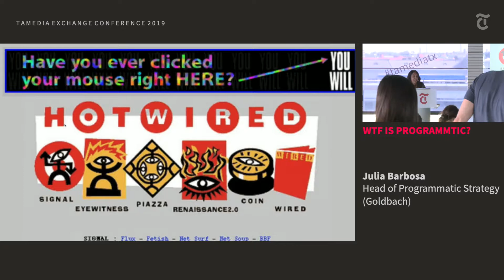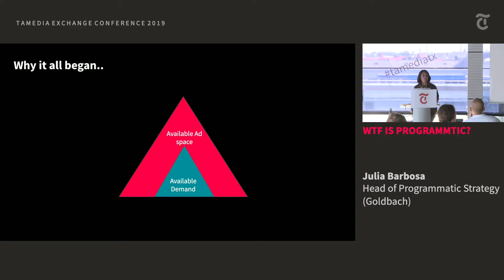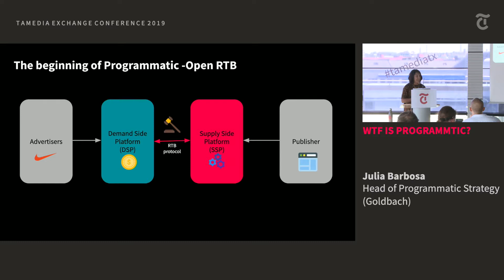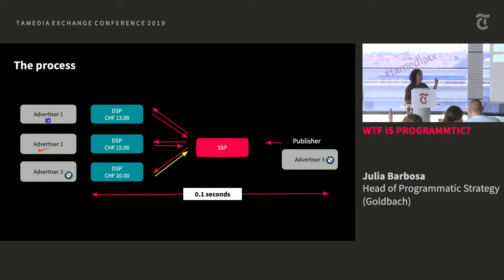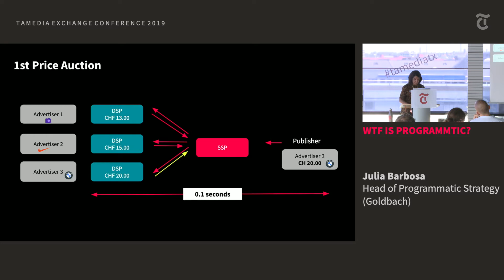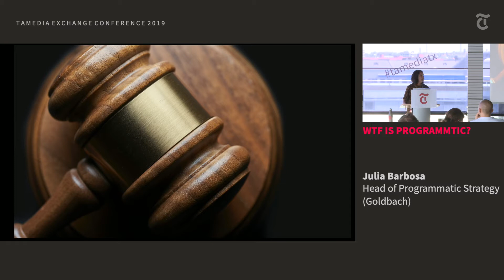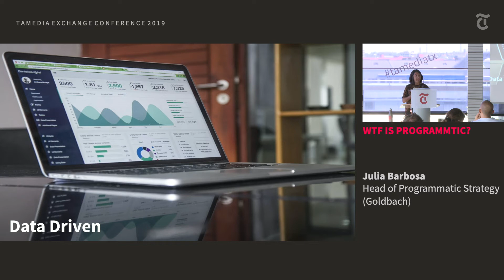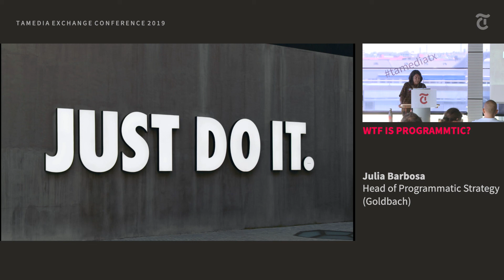WTF is programmatic? - Julia Barbosa (Goldbach)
Are you curious how does the programmatic marketing work? If yes, this session is for you. You will get to know from the industry expert how to use machines to buy ads as well as why programmatic advertising is growing rapidly from year to year.